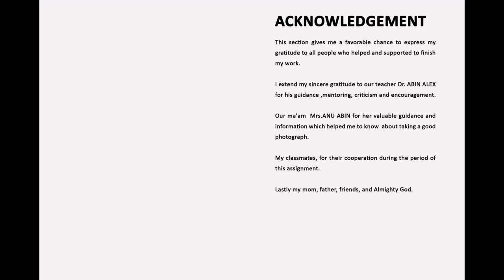Innovative Art & Culture Photography by Vishnu Babu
Art & Culture photography assignment work of Vishnu Babu, he is a at Professioan Diploma in Photography student at Creative Hut Institute of Photography